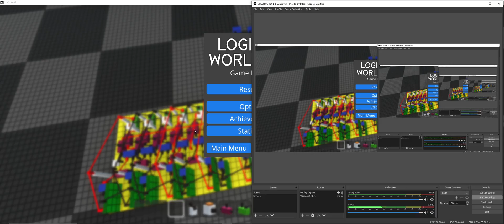LOGIC WORLD BETA: UP/DOWN COUNTER WITH BRANCHING!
This was originally unlisted. made public because, why not. Enjoy.

2560x1080p @ 60FPS